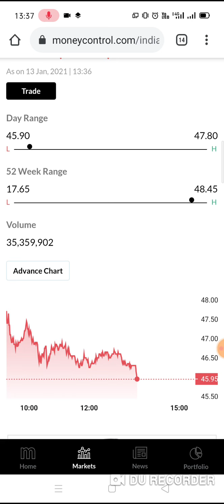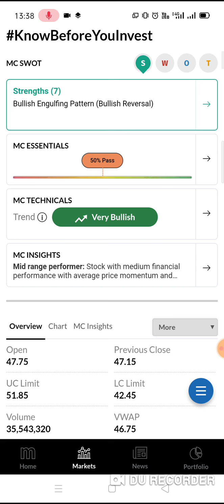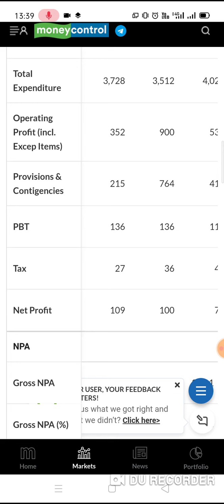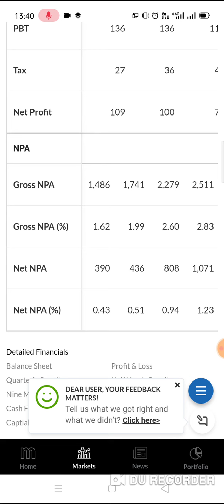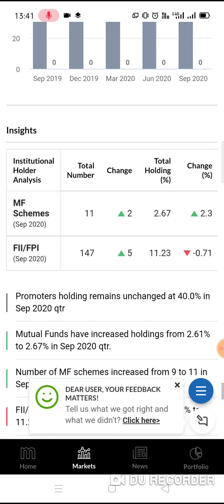Best Stock under Rs 50 for Long Term & Short Term 2021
Best Stock under Rs 50 for Long Term & Short Term Investment 2021. Bullish Stock for long term investment from banking sector

we have discussed about best stock or share from banking sector which can give multibagger returns in long term. currently stock had already given good return in a year and now it's a good time to acquire shares at every low prices. idfc first bank ltd share price, share price target, idfc first bank stock latest news, idfc first bank multibagger stock, best stock for 2021, best penny stock for 2021, best small cap stock 2021